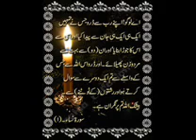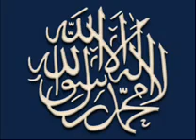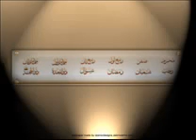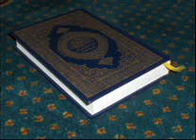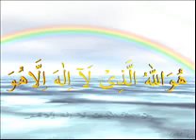Maulana Tariq Jameel - Allah Ki Qudrat Aur Seerat e Mustafa (S A W) Part 11_11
Tariq Jameel - Allah Ki Qudrat Aur Seerat e Mustafa (S A W) Part 11_11